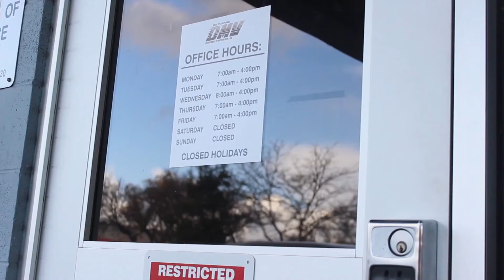19 20 p2 Narrative Film Trailer EmmaS